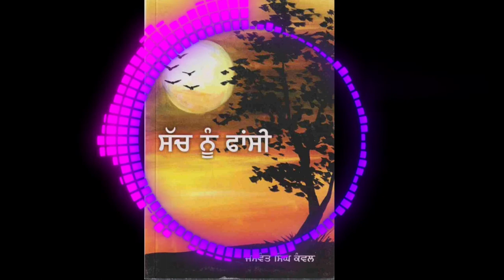Audio Novel|ਭਾਗ-1|ਸੱਚ ਨੂੰ ਫਾਂਸੀ |ਜਸਵੰਤ ਸਿੰਘ ਕੰਵਲ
writter:Jaswant Singh Kanwal
Storyteller:Roop Kaur